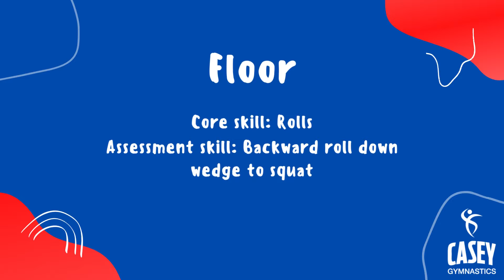Term 1 Assessments GymFun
Please see the skills your child will be assessed on this term!